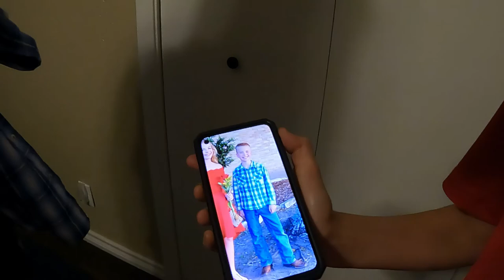How to Fix a Water Trough Float Valve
We cleaned and fixed the water trough float valve that we use in Max's area. I tested my man Devin to see if he could figure it out and fix it on his own.

⬇️🔥PRODUCTS USED IN THIS VIDEO🔥⬇️
Walker Edison Orion Urban Industrial Metal Twin over Loft Bunk Bed